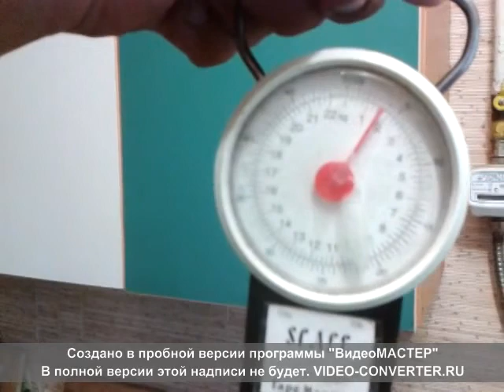воблеры минноу летом